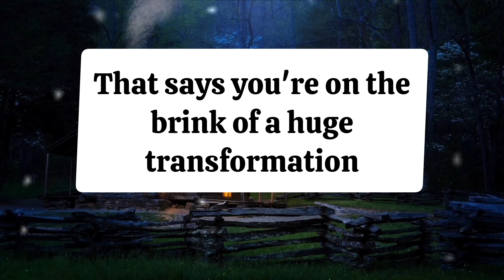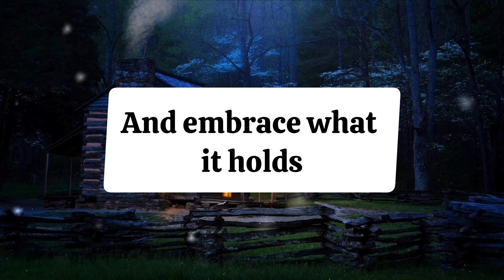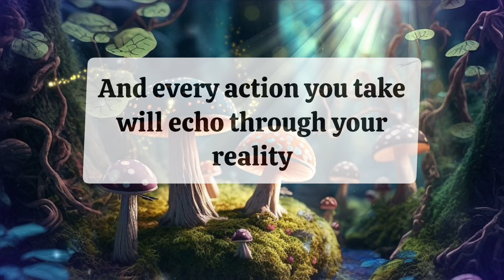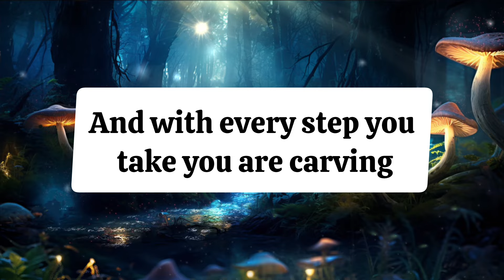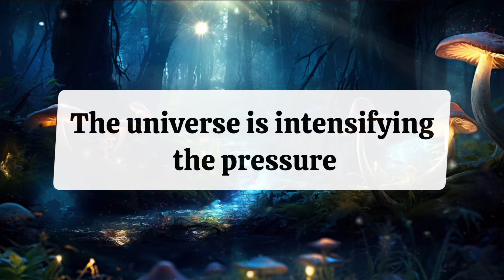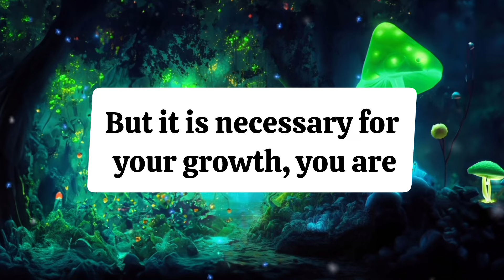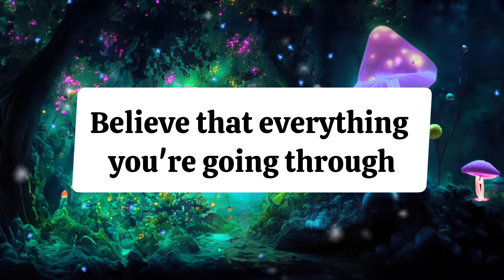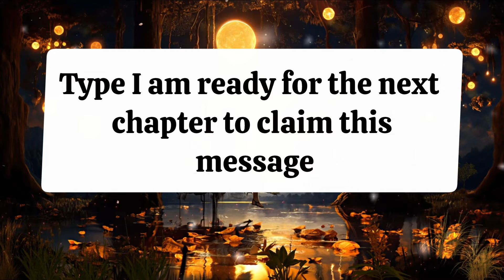💌💌Someone is bringing a yellow letter to you on which it is written that you are...